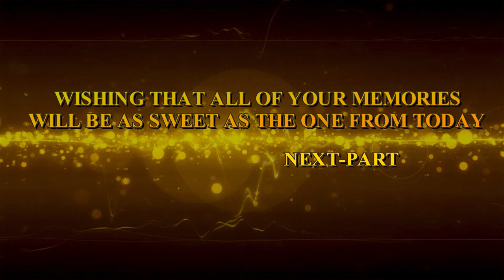Part2 Jaggo 💒 Parbdeep Singh Weds Sahib( Video ) pb29Live Studio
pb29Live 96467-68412